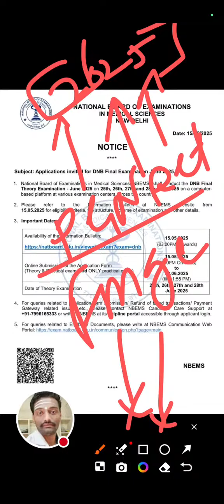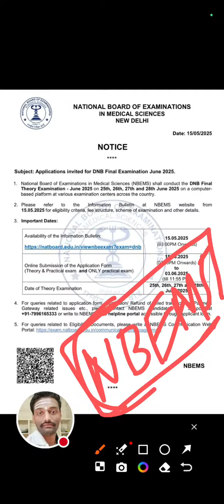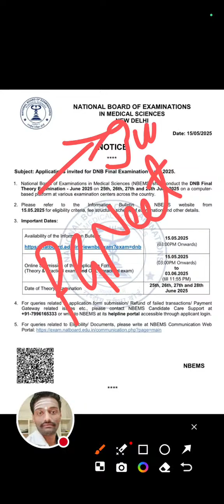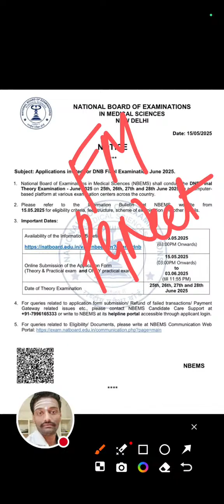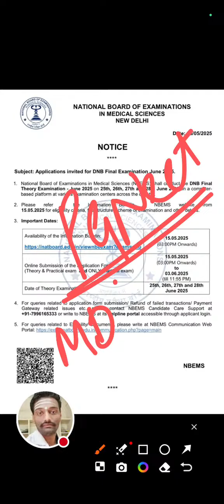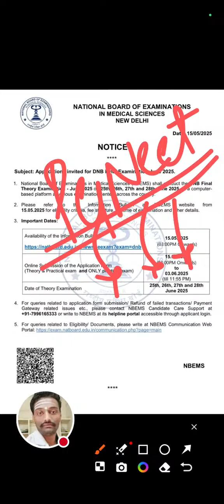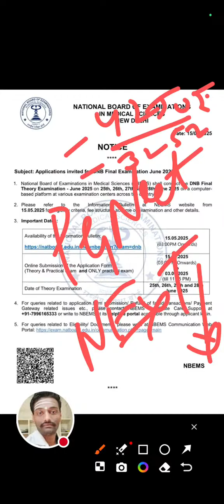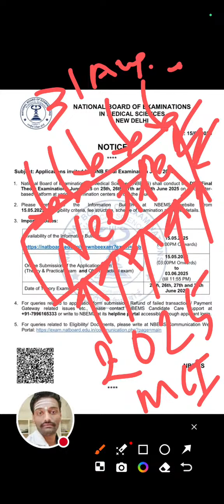PG Neet 2025 New Updates Reschedule Important For All Mbbs Pg aspirants 🔥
Learn Ayurveda , Follow Ayurveda 🇮🇳🇮🇳👍👍🔔🔔🇮🇳🇮🇳💯💯
Daily Live' Streaming Video 🔥🔥 Here'

You will Learn here About _👇👇
Bams exam syllabus 2024,2025📚📚🖇️
bams allstudy materials
bams all question papers
bams question and Answers ( Q&A )
aiapget exam basics🏆🏆🏅🏅
aiapget exam full syllabus 2025
next exam updates 2025
aiapget exam updates,📚📚👇👇

Important topics, 🇮🇳🇮🇳📑🏅🏆🏆
Important images based questions
aiapget basic terms,meanings...&👇👇

🔴All Ayurveda Textbook and Concepts

1. CARAKA SAMHITA📚📚

2 .  SUSURTA SAMHITA  🇮🇳🇮🇳📚📚

3 .  ASHTANGA HYRUDAYA  🇮🇳🇮🇳📚📚

4 . All vedas and Upavedas  🇮🇳🇮🇳📚📚

5 . All laghu trayee Books 📚📚. 📑📑💯💯

6 . All compitative exam detailed case study .so on 🙏🙏

bams 1st Prof All Subjects Daily Live' Streaming Video 📸 Here' 👍👍💯💯

Ayurveda pg basics🔔🔔💯💯

My Channel #@Ayurveda pg basics 👍👍

bams all subjects
bams 1st Prof All Subjects
bams 2nd Prof All Subjects
bams 3rd Prof All Subjects

All subjects Are Covered Here'
To get all exam Updates 📚📚💯💯